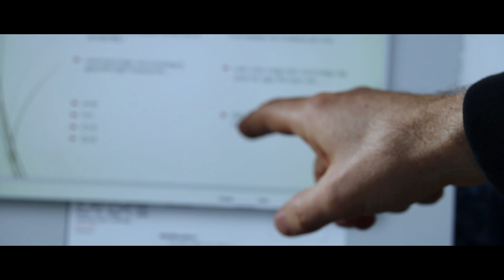The Symphony of Extremes – See how it’s done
In honour of Finland’s centenary celebration, Finnish people’s DNA will be extracted from the extreme points of the country. The Finnish cello metal band Apocalyptica will then turn the genetic data into an original piece of music. In this film, the people behind the project explain some fascinating details about the process.

The Symphony of Extremes premieres in late 2017.

The Symphony of Extremes is composed by Eicca Toppinen.

Finnish DNA will be extracted from the main regions of Finland, each of them with their own characteristics and distinctive roots. Watch the films: